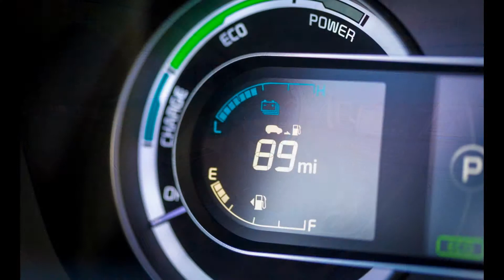2017 Kia Niro Hybrid : The First Model on KIA's New Eco-Car Platform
2017 Kia Niro Hybrid Review :

Specifically engineered to house a new gasoline-electric hybrid powertrain, the platform underpinning the Niro consists of 53-percent high-strength steel, including reinforcements in the A- and B-pillars and roof rails. Even with its relatively wide and low proportions, large wheel arches, rocker cladding, roof rails, and rear skid plate, the Niro still manages to earn a slippery 0.29 coefficient of drag, says Kia. The firm is targeting a combined EPA fuel-efficiency rating of 50 mpg.

Strength and slipperiness are admirable qualities, but saving weight also is key to the Niro’s mission. To shave pounds, engineers utilized high-strength steel for the seat frames, fitted an aluminum hood and tailgate, and used aluminum for several suspension elements (including the front lower control arms and front and rear knuckles) and the brake calipers. No component went unexamined, Kia says, including the brake pedal, which is made from fiber-reinforced plastic. Finally, the typical 12-volt battery has been ditched, its responsibilities now resting on the shoulders of the high-voltage lithium-ion polymer battery.

A 106.3-inch wheelbase lends the Niro crossover proportions, and an elevated seating position provides for good outward vision. The lithium-ion battery pack is stashed underneath the rear seat. The use of acoustic glass for the windshield and contoured side mirrors defend against wind noise, and extra sound-deadening material in the front structure and expanding foam in the A- and B-pillars help quiet road and tire noise.

For the gasoline-burning part of the Niro’s powertrain, Kia cooked up a new 103-hp 1.6-liter naturally aspirated four-cylinder engine specifically for duty in hybrid vehicles. Officially called the Kappa 1.6-liter GDI, the engine is optimized for efficiency, combining Atkinson-cycle operation with a cooled exhaust-gas recirculation (EGR) system, direct injection, and long-stroke/narrow-bore dimensions. According to Kia, it’s the first time these technologies have been combined in a production engine. Efficiency and emissions also are improved via the Niro’s exhaust-heat recovery system, which quickens engine warm-up engines are more efficient when they’re warm by routing coolant through a heat exchanger in the exhaust system.

The electric portion of the powertrain centers on a 43-hp electric motor integrated with the transmission. Electrical energy is stored in a compact and lightweight 1.56-kWh lithium-ion polymer battery, and total combined output for the hybrid powertrain is 146 horsepower and 195 lb-ft of torque. Expect a plug-in version to become available later in the Niro’s life cycle.

The 2017 KIA Niro also will feature Kia’s Eco-DAS (Driver Assistance System), which includes the company’s Coasting Guide and Predictive Energy Control. This is aimed at maximizing fuel mileage by coaching the driver about when to coast or brake. Predictive Energy Control uses the navigation and cruise-control systems “to anticipate topographical changes on the road ahead and actively manage energy flow,” as well as determine when conditions are optimal to recharge the battery and when it’s better to apply stored energy toward the wheels. For what it’s worth, Kia says that while similar systems are in use, its setup is the first to adjust for both uphill and downhill situations.